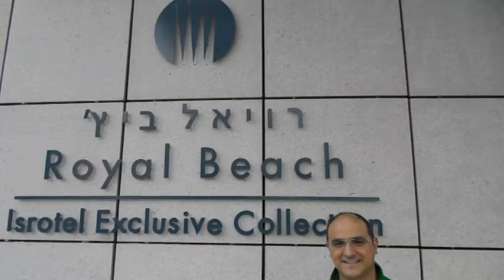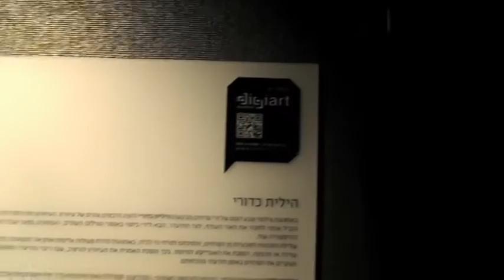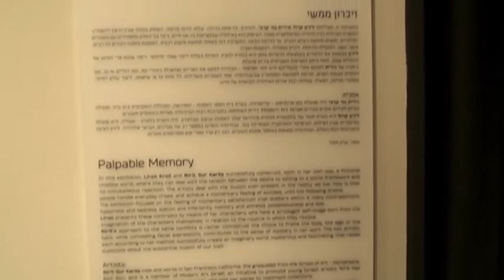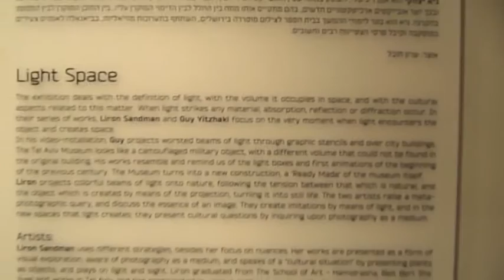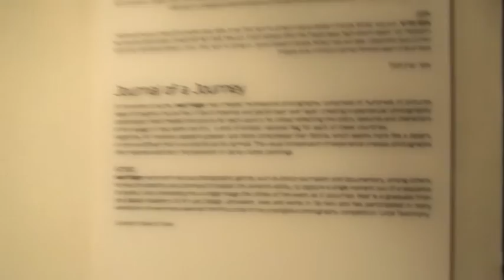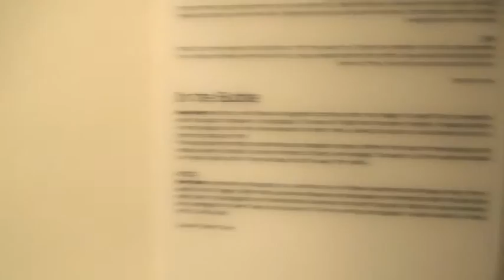CultureBuzz's Ultimate Exhibition Guided Tour! Sharon Toval & "Digiart - Digital Art Incubator"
What: "Digiart - Digital Art Incubator".
Where:  Royal Beach Tel Aviv Hotel.
When:  On going, 24/7!

Meet your guide:  (the curator).